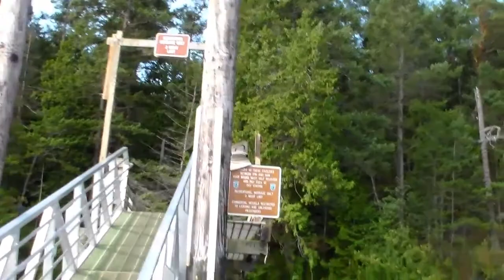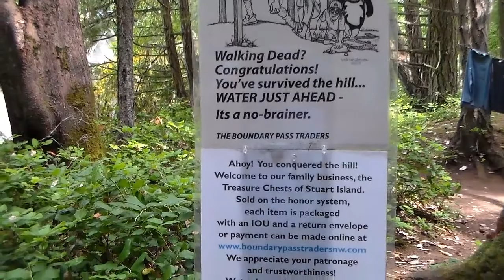Prevost Harbor at Stuart Island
The summer of 2019 we left Cap Sante Marina in Anacortes WA and cruised north just this side of the Canadian border to Stuart Island and Prevost Harbor. This is a highly recommended cruise. There is no fuel dock or stores so take what you need. Watch your depth closely as you enter the Harbor. There are shallow rocks well marked on your chart plotter. Enjoy.